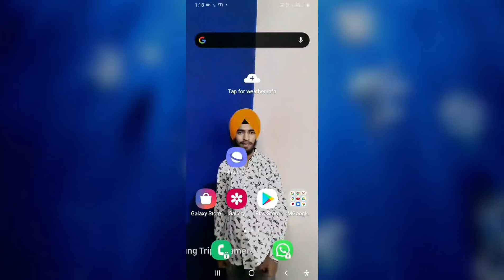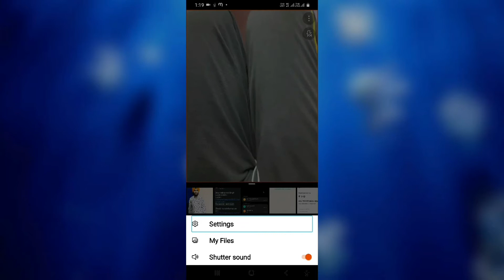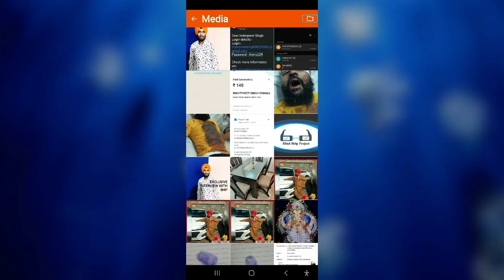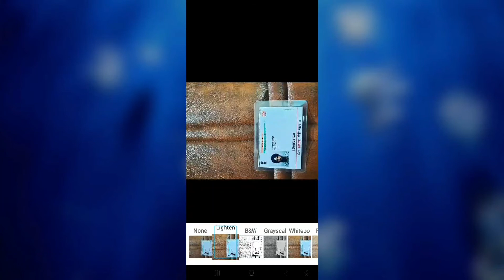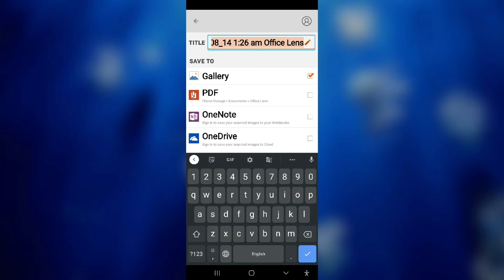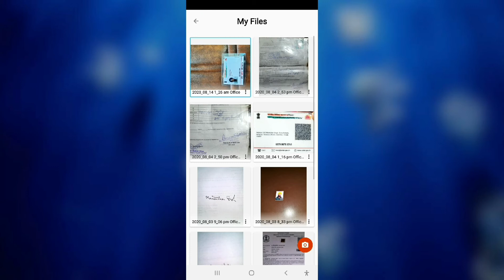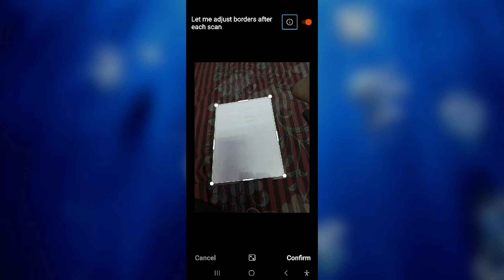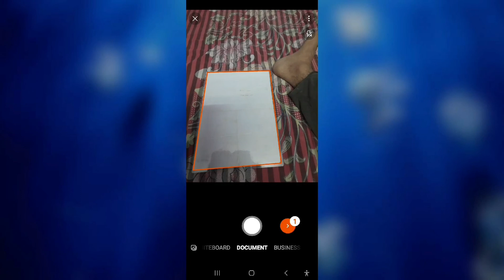How to scan documents with Microsoft office lens(fully accessible app)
Hi guys

Today's video regarding how to scan  any  document with Microsoft office lens.
This app is fully accessible.

I hope you are all enjoying this video.